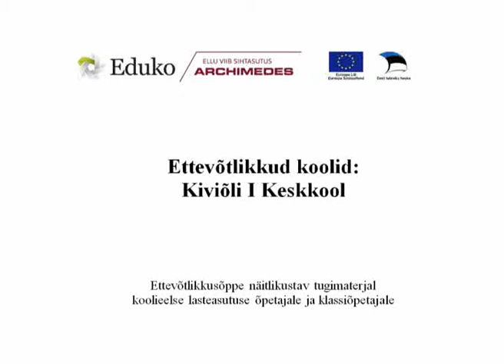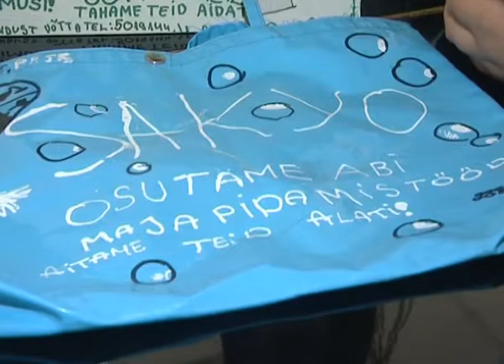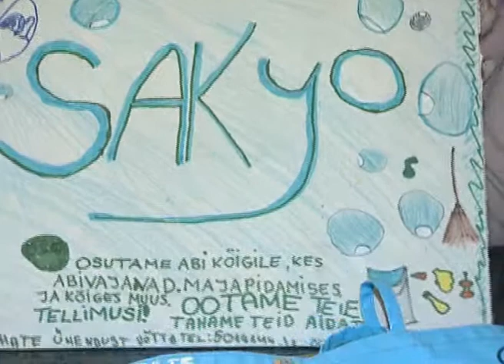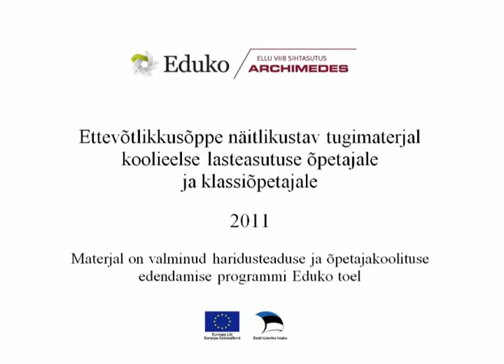Ettevõtlikkusõppe näitlikustav tugimaterjal // Kivioli I Keskkool